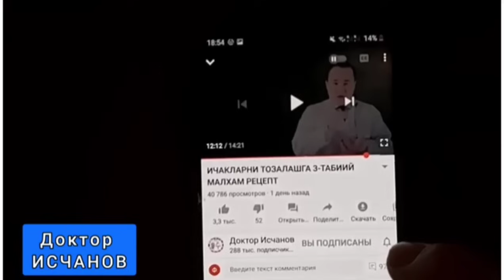СОҒЛОМ БОЛА ТУҒИШ УЧУН ХОМИЛАДОР ИЧАДИГАН ВИТАМИН ДОРИЛАР ХАҚИДА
🤰ХОМИЛАДОРЛИК МУНДАРИЖА

1. ЭКО ХАҚИДА

1. Хомиладорлик тести хақида

1. Хомиладорлик белгилари

2. Фолиевая кислота хақида

3. Хомила бўлишини олдини олишга дори

4. Хомила қимирлаши хақида

5. Хомила киндиги ўралиб қолса

6. Эрта туғриқ ва олдини олишга

7. Хомиладорлик пайти жинсий алоқа хақида

8. Фолликула ёрилиши

9. Доктор Исчанов ва янги туғилган чақалоқ

10. Токсикоз ва давоси

12. 8 марга Исчанов табриги